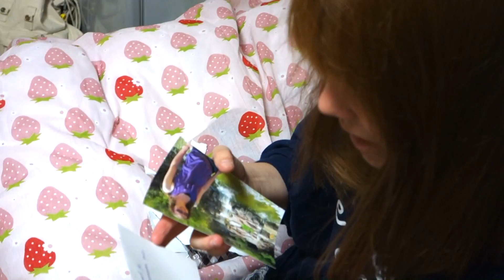Pakketje 1 november - Tanja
31 oktober stond er een pakketje voor mijn deur. Ik wist gelijk wat het was, een pakketje uit Nederland! Omdat ik wilde filmen hoe ik het openmaak, heb ik het op 1 november opengemaakt. Het is nogal druk de laatste tijd, dus het heeft even geduurd, maar hier is het filmpje dan. Enjoy!